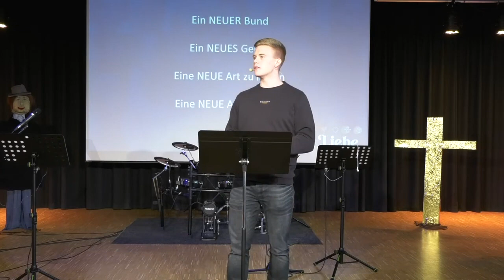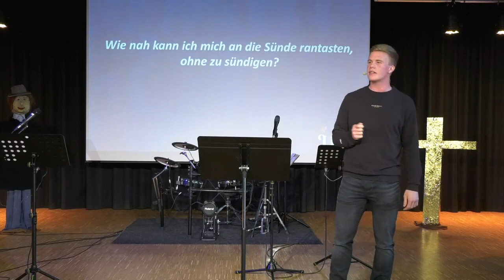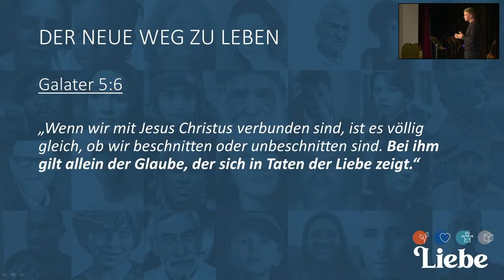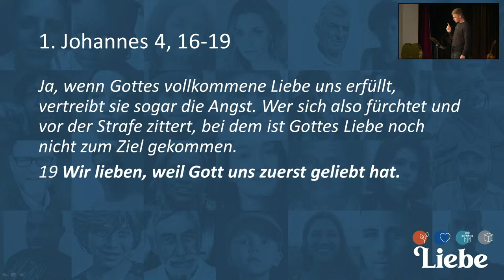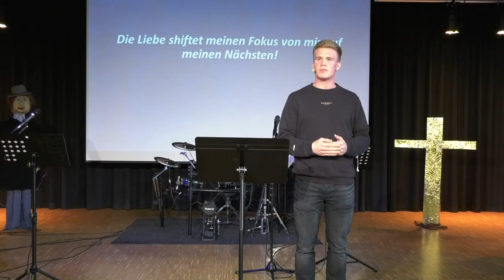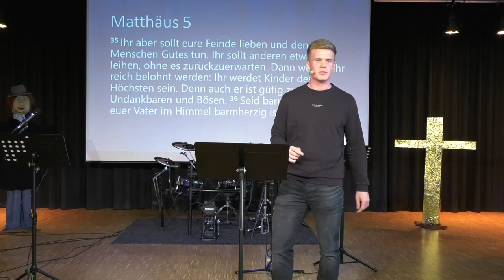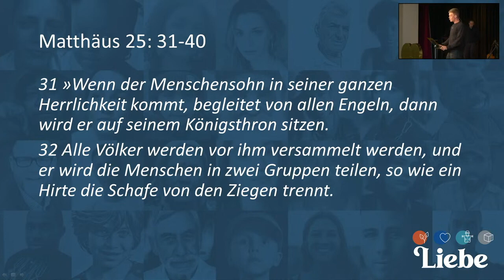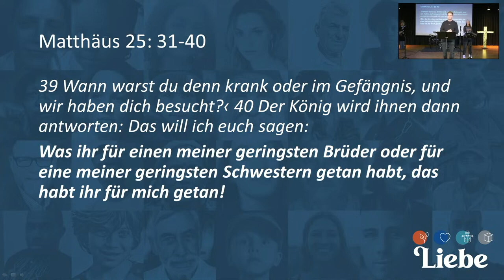LIEBE - Eine neue Art zu leben | Daniel Goerz